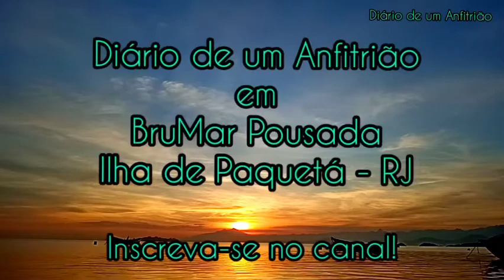Por do sol para finalizar o dia.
Por do sol na Praia dos Coqueiros  - BruMar Pousada.